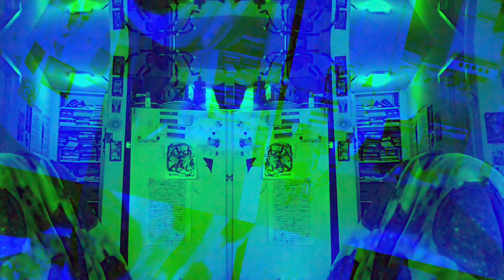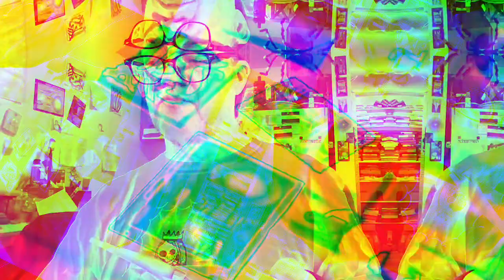[EPILEPSY WARNING] Movie 23 03 21 21h38m30s *Photosensitivity Warning*